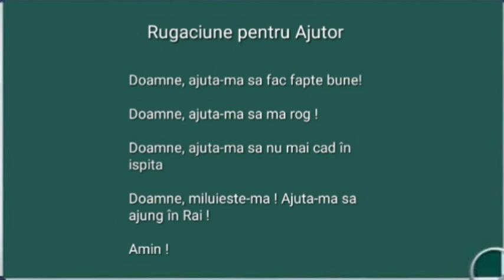Rugaciune pentru a cere Ajutor de la Dumnezeu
cea mai puternica rugaciune pentru impacare cu persoana iubita
rugaciune catre sf efrem cel nou pentru cei bolnavi
rugaciune pentru gasirea unui loc de munca sf efrem